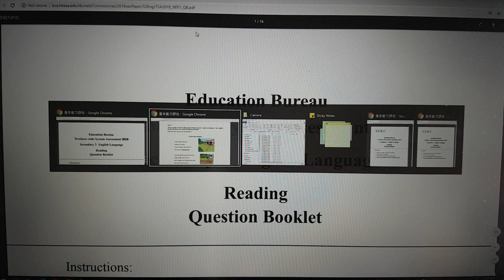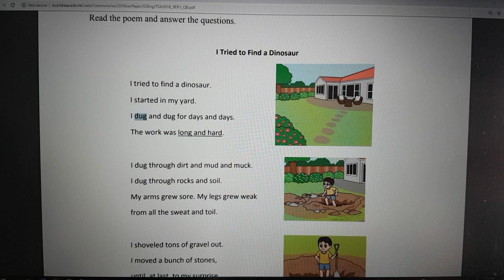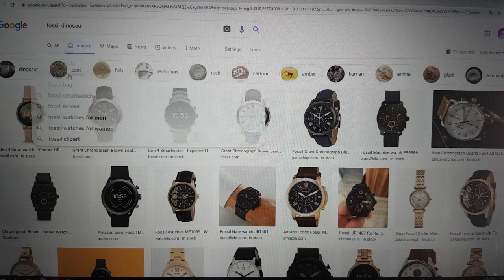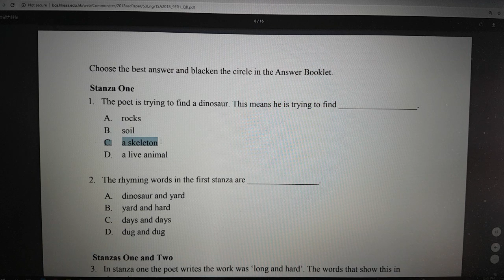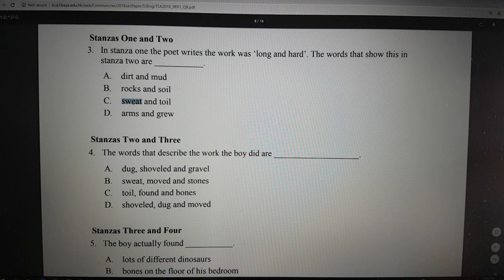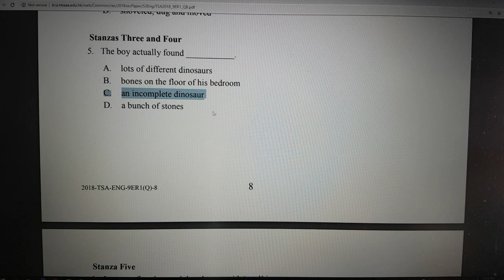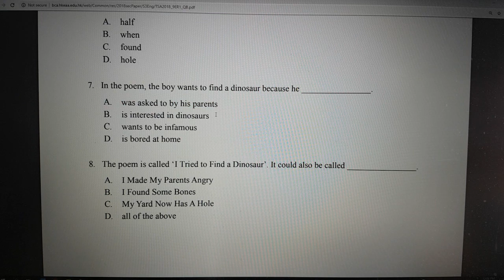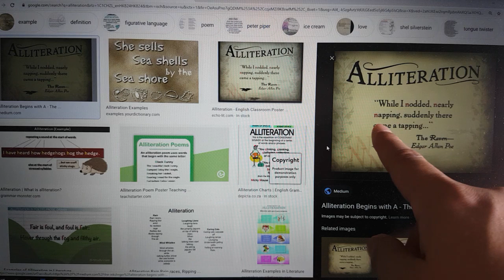TSA 2018 Poetry: I Tried to Find a Dinosaur